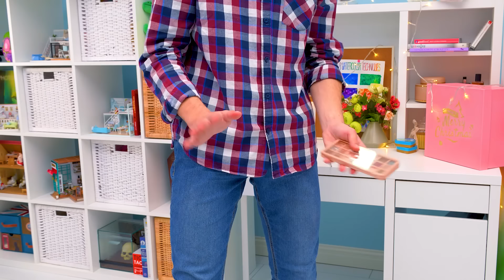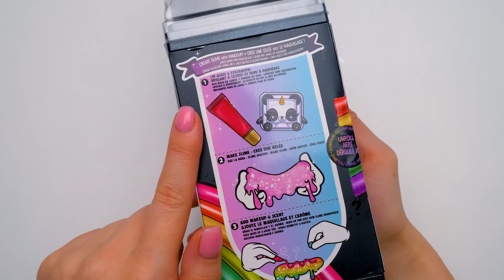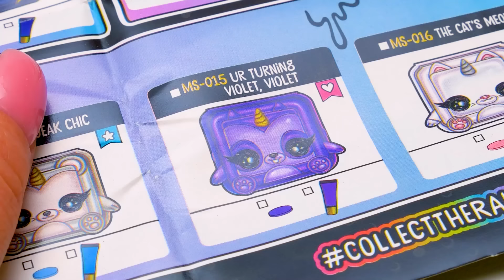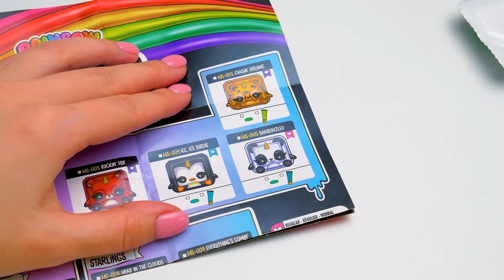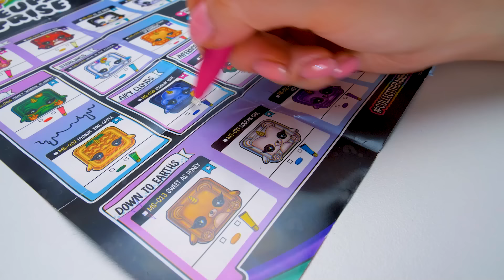Đập Hộp Cầu Vồng Đồ Trang Điểm Bất Ngờ!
Sammy và anh Roger làm hỏng đồ trang điểm của Sue rồi cả nhà ơi! Ôi, bạn ấy sẽ tức giận lắm khi nhìn thấy đó nha... Nhưng anh Roger đã nghĩ ra một kế hoạch và mua đồ trang điểm mới cho Sue đó. Cơ mà các món trang điểm này lại hơi lạ một tẹo, nhưng Sue sẽ thích nó cho mà xem!

Hôm nay chúng ta sẽ đập hộp Cầu Vồng Đồ Trang Điểm Bất Ngờ đó! Chúng mình có 8 hộp đồ chơi trông như hộp đựng son môi với hơn 10 điều bất ngờ trong mỗi hộp cùng hơn 15 cây son để sưu tập đó nhé! Để mở thỏi son khổng lồ này, chúng mình phải đẩy đáy của nó lên đó nha.

Có rất nhiều điều bất ngờ đang chờ chúng ta bên trong mỗi hộp đó! Mỗi Bộ Trang Điểm Bất Ngờ này gồm phấn mắt tuyệt đẹp hàng thật luôn nha, son bóng, bột slime tự làm, các viên lấp lánh, thìa, cốc đo lường, hộp đựng son môi gấp đôi khả năng chứa slime và kèm cả một tờ cho nhà sưu tập nữa đó nha. Sau khi tự trang điểm cho bản thân thì nhớ cho các món trang điểm này các bé slime nữa nhá! Hộp đựng son môi sang chảnh này sẽ trở thành một hũ trộn hoàn hảo để tạo ra các bé slime DIY đó nha. Đầu tiên, cho bột slime vào nước và lắc nè! Sau đó cho thêm màu sắc vào bằng cách dùng các món đồ trang điểm của chúng mình nè. Trộn thêm phần mắt, son bóng và viên hương đi kèm để tạo ra màu sắc, kim tuyến và mùi hương cho các bé slime của chúng ta nhé. Cho thêm nhiều màu và kim tuyến vào hoặc chỉ một chút cũng được để tạo ra các bé slime xinh đẹp nha!

Khi làm xong, chúng ta có thể bảo quản slime trong cái nắp kín gió của cây son nhé. Nó còn có một chiếc móc khóa để mang theo khi di chuyển nha!